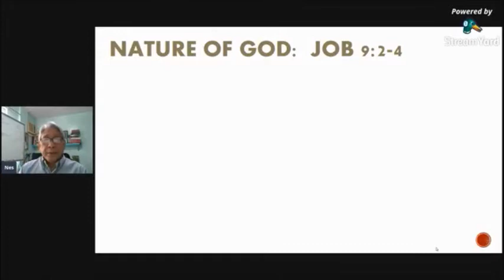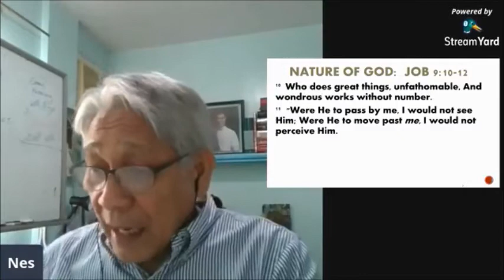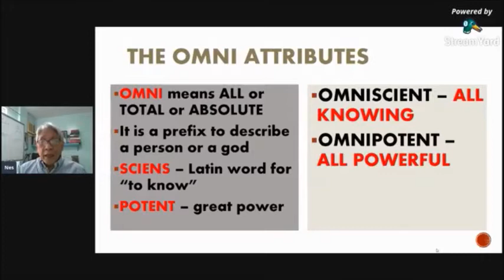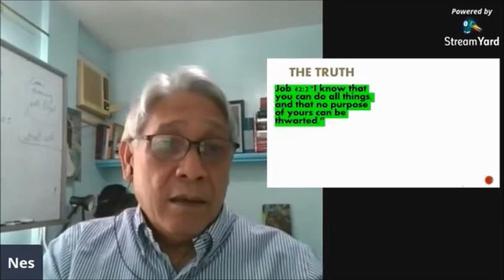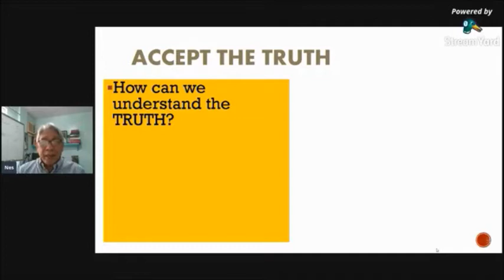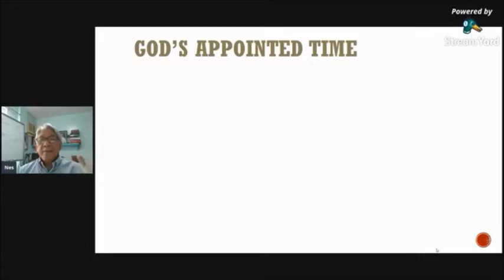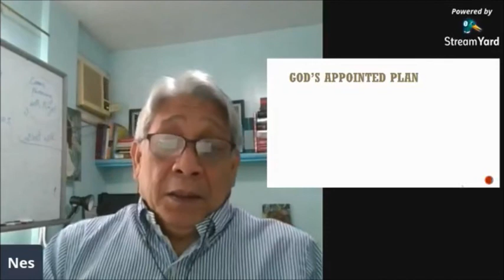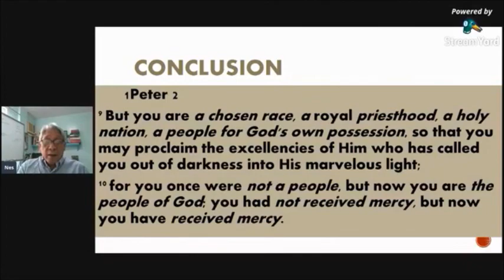The Attribute of GOD - Ptr. Ness Encinas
PMC Marikina Bible Message - June 06, 2021